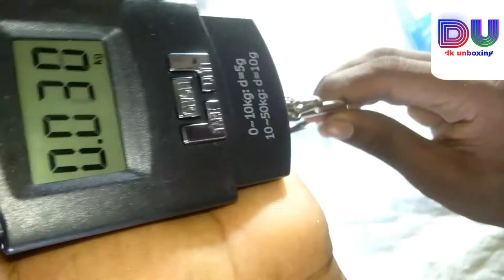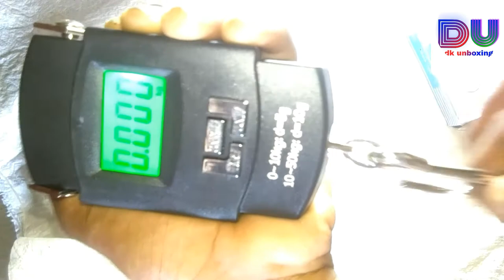Weighing Scale Digital Portable Icapacity upto 50 kg Specification and...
This heavy duty portable hanging scale can be used for weighing your luggage or any item with a maximum weight of 110 lbs (50kg). It is a useful tool for home, travel, and outdoor activities. It features an easy to read large LCD blue backup light displays weight in kgs/lbs and combines tare data lock functions. It has a accuracy of 10gm with multiple weighing units in kg/lb/oz. It can hold automatic reading and indicates over load weighing with auto shut-off function. Uniquely designed and use conveniently for shopping, kitchen, fishing, luggage, outdoors or gifting to nearest one.

अगर आप को यह विडियो पसंद आया तो कृपया लाइक करें और अगर आप कुछ कहना या पूछना चाहते है तो कृपया नीचे दिए गए कमेंट बॉक्स में लिखें धन्यवादOnce visit my channel, there are 300+ videos. Watch them, there are videos on very good topics,

Video player
Play for 5Crore
INSTALL
Skip ad
Skip ad
Ad · 0:03
0 minutes 9 seconds of 0 minutes 12 seconds
Drag handle
Description
Close
Description
1.3K likes
66,637 views
100% Accurate Best & Cheap Digital body weight machine with Proof Review by BVR for India 2020 Hindi Expand Mini Player
Video player
P

100% Accurate Best & Cheap Digital body weight machine with Proof Review by BVR f

Electronic digital weighing scale weight machine unboxing & review (10kg) ||     SF-400
Mini Portable weight machine unboxing. sf​-400 weightmachine​

Best buy link of Weighing Machine 👇

Other Weighing Machines
1. Glun Multipurpose Portable Electronic Digital Weighing Scale Weight Machine (10 Kg - with Back Light)

2.REXBURG® Electronic Kitchen Digital Weighing Scale with Tare Function with Adaptor (10 Kg-SF 400A) - White

3. QERINKLE Multipurpose Electronic Digital Kitchen Scale, Weight Machines for Kitchen, Weight Machine, Weight Scale Kitchen, Kitchen Weight Machine, Kitchen Weighing Scale Digital

4. Generic Electronic Kitchen Digital Weighing Scale, Multipurpose (White, 10 Kg)

5. ATOM A122 Electronic Kitchen Digital Weighing Scale

6. Ketmart Digital Kitchen SF-400A 10kg Multipurpose LCD Screen Digital Weighing Scale Machine Weight Measure for Measuring Fruits,Spice,Food,Vegetable

7. INDICUL 10 kg Electronic Digital Weighing Scale Weight Machine for Fruit, Vegetables Cake Bakery | White